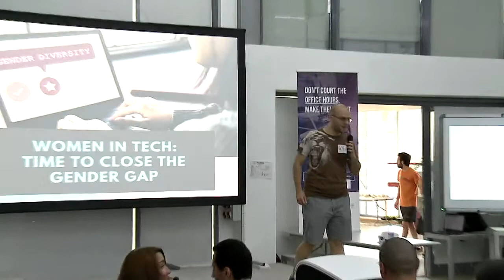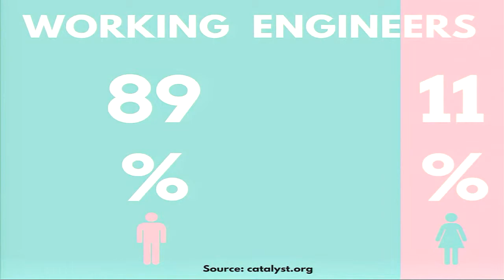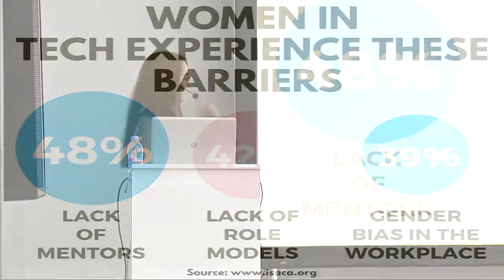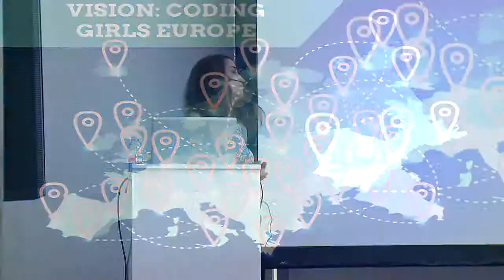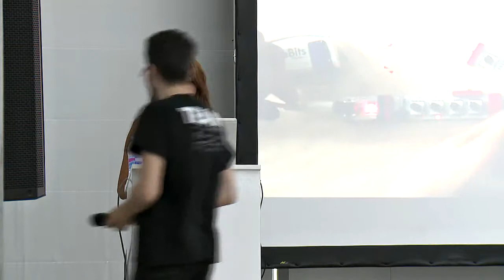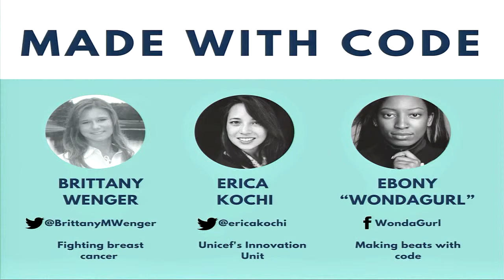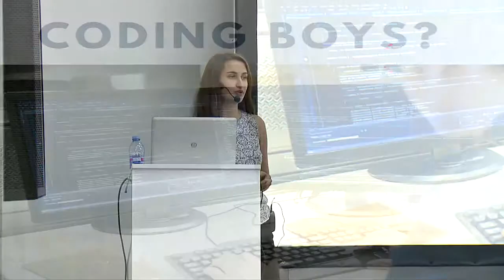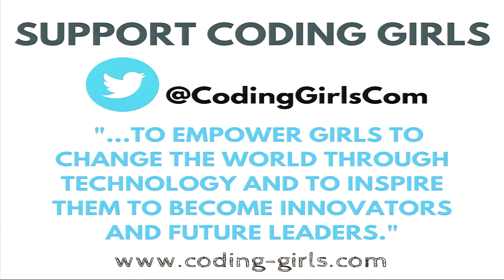05. Anna Radulovski - Women in Tech BurgasConf 2017